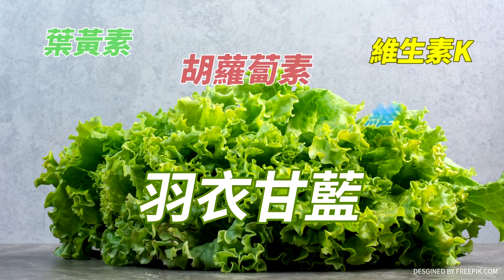【主播每日精選】內閣點了就不用!綠營玩起大風吹?歷史哥曝名單見光死... 鯊鯊:真是調皮!賴是反骨老男孩?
《精彩回顧》
【大新聞大爆卦】獨!韓國瑜忙著救人綠卻忙著金廈放火?藍打中天案可斷綠命脈!日本協防台灣陸恐核武回敬東京大阪?藍整併黃復興搶年輕票賴清德.柯文哲笑不出來了!20240306 @HotNewsTalk
【大新聞大爆卦】獨!韓國瑜查立院黑幕綠臥底被掀出了!黃揚明揭綠立院4000萬案子浮報1.2億鍊金術!陳菊愛將讚印度外勞膚色相近印媒嗆種族歧視!周玉蔻嗆管媽處理一蹋糊塗破局!20240305@CtiTv
【大新聞大爆卦】高金素梅發威管碧玲怕到私訊套交情?郭正亮罕見轟藍離譜?韓國瑜撂重話要開殺?唐湘龍喊話韓:別被賣!天價裝潢不給拍立院官員怕啥?新科藍委嚇壞聖騎士求救韓? 20240304 @CtiTv
【週末大爆卦】難怪被恐嚇?天價立院裝潢 韓10天2警告擋人財路?徐巧芯揭密:搬張桌子就1300!管鐵了心對幹!派3000噸船"對視"陸海委會:會第一時間找人誦經! 20240303@CtiTv
【週末大爆卦】爆!韓國瑜收炸彈死亡恐嚇!管媽當立院細漢黃捷拍手叫好?郭正亮曝小英藉金門撞船測試美爸棄台!楊寶楨同框蔡壁如叫戰柯主席的拋棄? 20240302 @HotNewsTalk

大新聞大爆卦 周一至周五14:00-16:00
週末大爆卦 周六、周日14:00-16:00